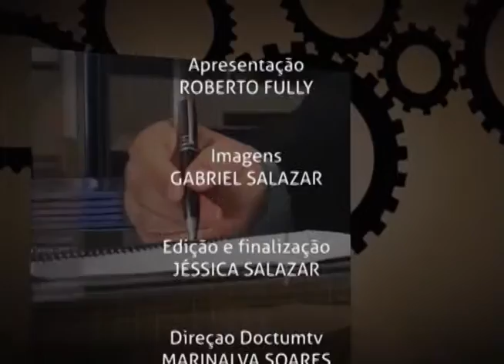CONEXÃO EMPRESARIAL - WILSON ROCHA - BLOCO 03